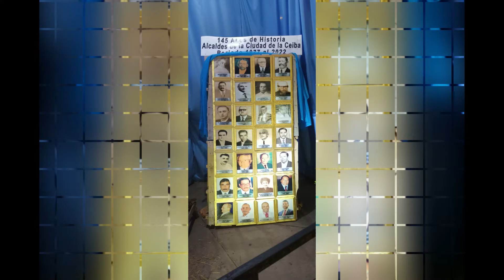les invito a ver de unas lindas fotografias antiguas 145años de la ciudad de laceiba